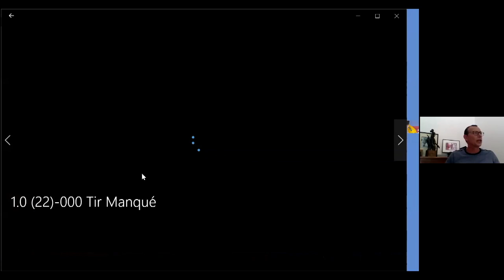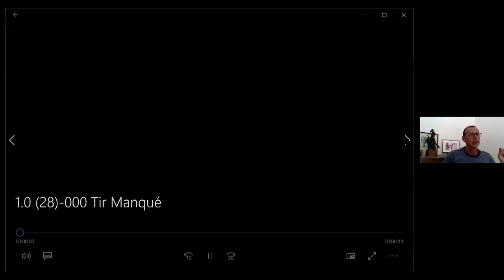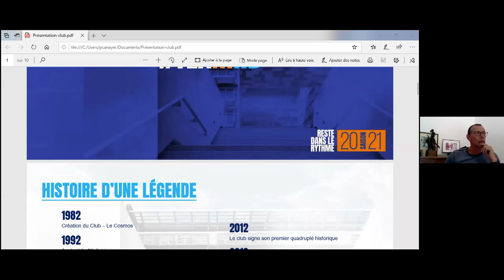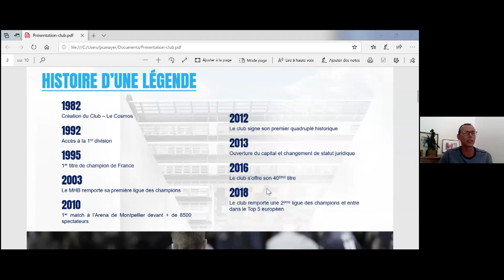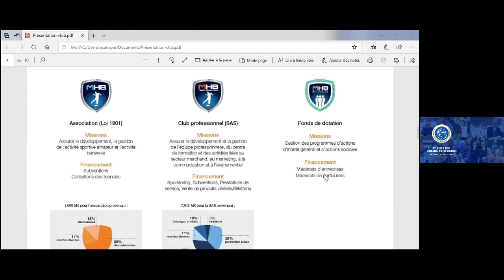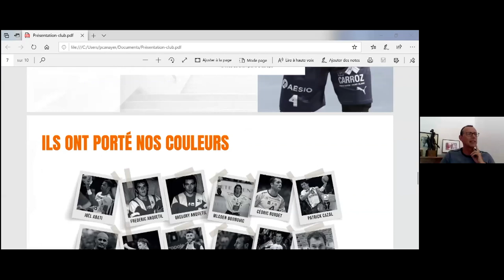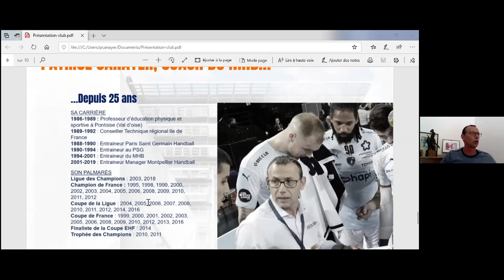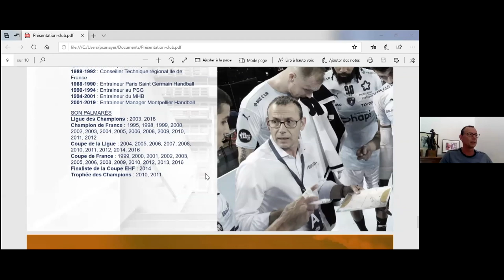Technical and tactical details not well adapted in some specific game situations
by: Head Coach - Montpellier HB Patrice Canayer